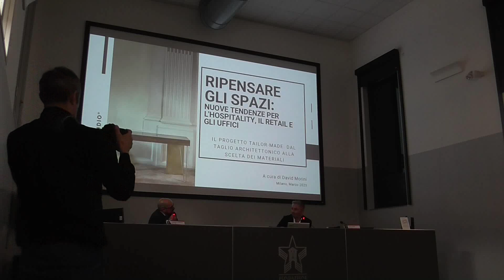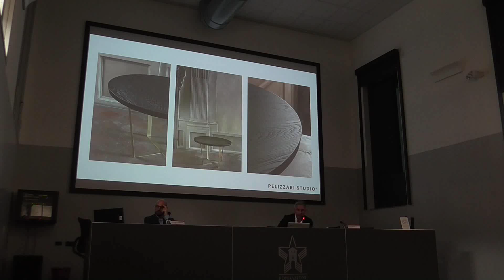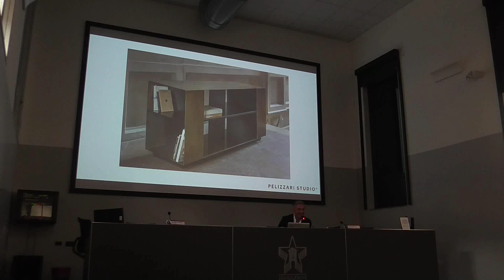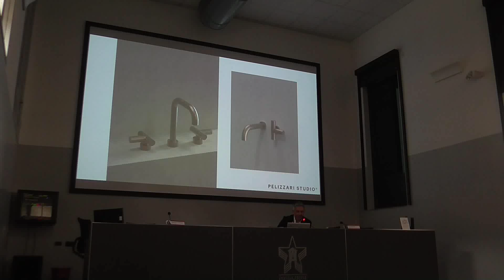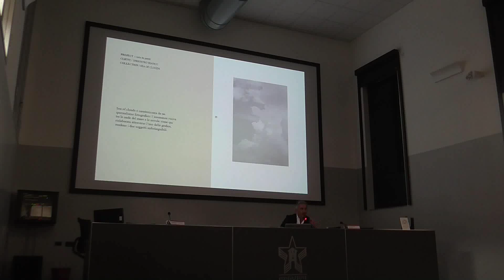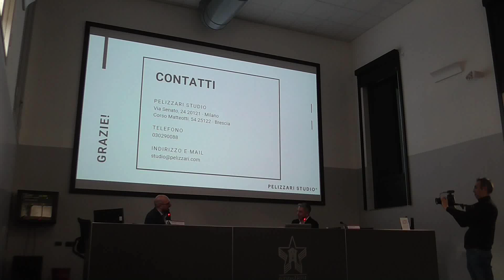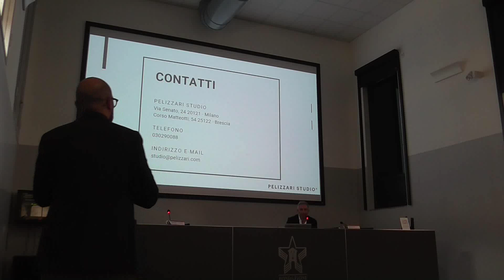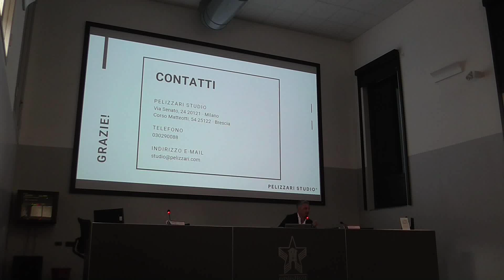Intervento di David Morini - PELIZZARI STUDIO - Milano 14 Marzo 2023 01